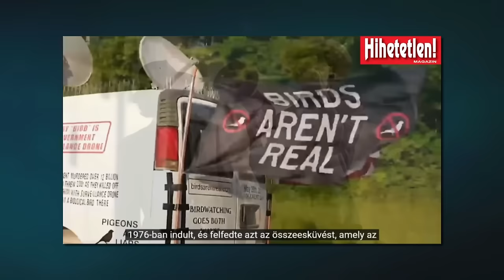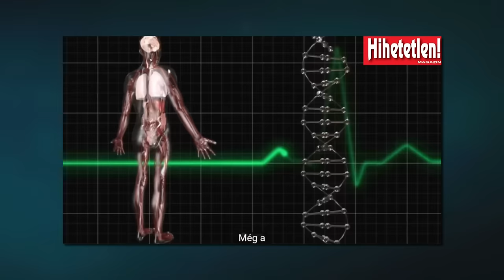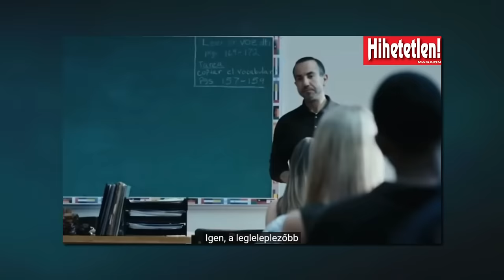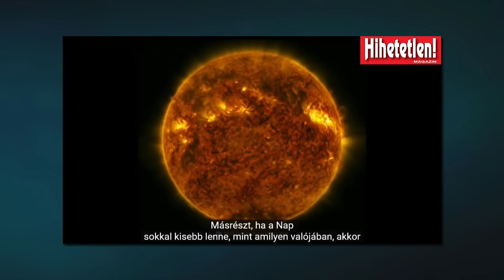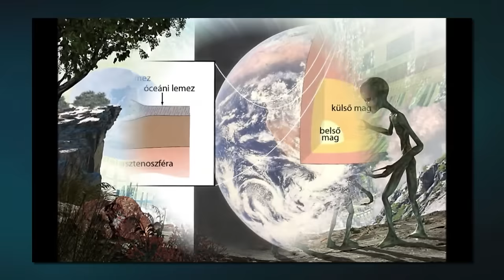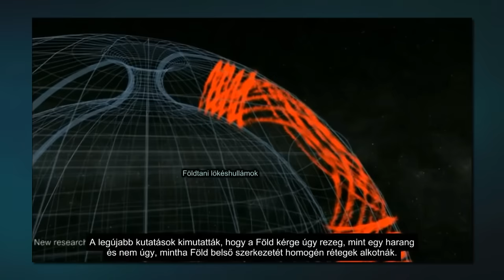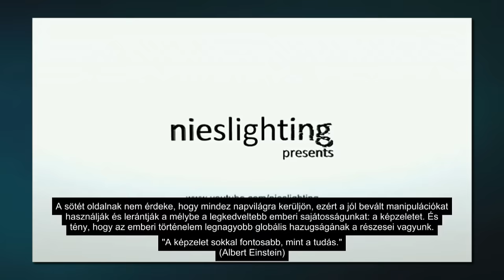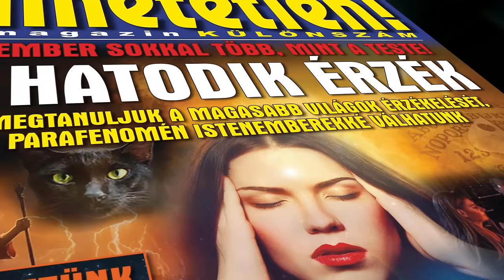GYÍKEMBEREK A LAPOSFÖLDÖN - Őrült összeesküvések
Az idők során számtalan összeesküvés-elmélet született, annyi, hogy jószerivel az egész életünk minden egyes aspektusa érintve lenne ezek által. Akadnak olyan konteók, amiken korábban jókat nevetgéltek az emberek, aztán egyértelmű módon bizonyossá vált valószerűségük. Példák: A Tonkin-incidens, A CIA MK-Ultra programja, a Tuskegee-kísérlet, Irak megtámadása hamis indokokra hivatkozva, és még folytathatnánk a sort napestig. Vannak olyan teóriák, amik, habár még nem nyertek teljes, minden részletre kiterjedő, tehát mindenki számára meggyőző és tagadhatatlan bizonyítást, a közvélemény nagy része úgy véli, hogy ezek szintúgy az eltitkolt valóságot és igazságot leplezik le: JFK-merénylet, 911, totális és globális kontroll, pénzügyi háttérerők létezése.

No és persze végül említést kell tennünk az olyan konspirációs agymenésekről is, amiken nagyjából mindenki nevet és meg kell valljuk, igen sok esetben okkal-joggal. A madarak valójában az USA kormányának kémdrónjai? Tényleg alakváltó gyíkemberek vezetik a világot? Ami világ, vagyis a Föld nem mellékesen lapos?

Nos, ezúttal ebbe az utolsó halmazba tartozó összeesküvés-elméleteket fogjuk bemutatni és elemezni, illetve számba venni ezek pro és kontra érveit.

A Hihetetlen Magazin MÁRCIUSI lapszáma FEBRUÁR 26-án jelenik meg!

2024. március 1-én megismételjük a 2018. február 9-i, FÖLDÖNKÍVÜLI A FEHÉR HÁZBAN című adásunkat, amiben az amerikai kormányzat UFO-kapcsolatait elemeztük ki.

ÚJ ADÁSSAL 2024. március 8-án jelentkezünk, az X-BETEGSÉG című műsorunkban annak járunk utána, mire készült a Világgazdasági Fórum és a WHO ez év januárjában, ahol már pontosan tudták, hogy nyakunkon a Covid-nál 20-szor súlyosabb új világjárvány!...

Szerkesztő-műsorvezető: Szűcs Róbert 😎

📣 A Hihetetlen Magazin legújabb, FEBRUÁRI lapszáma és A HATODIK ÉRZÉK című KÜLÖNSZÁMUNK országszerte kapható az újságárusoknál, a szupermarketekben és az üzemanyagtöltő állomásokon.